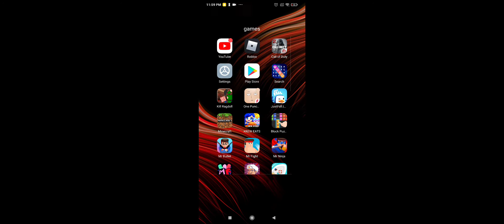😱Countdown Pet SIM X 5Min Update😱